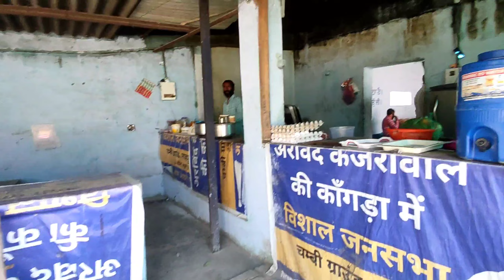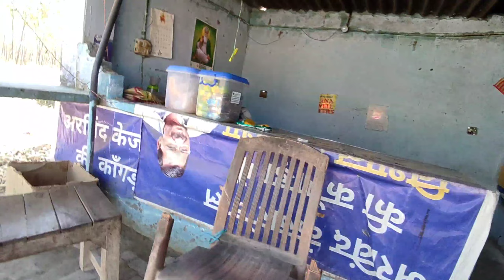@TheUK07Rider,❤️ our Dehli trip first time experience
dehli trip with my friends on my bike mt 15